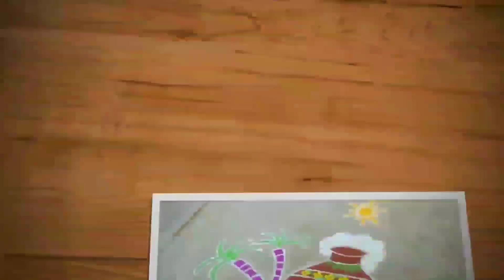Simple and easy sikku kolam with 11 dots |kambi kolam |melika muggu |Trendy and traditional rangolis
Hi friends,